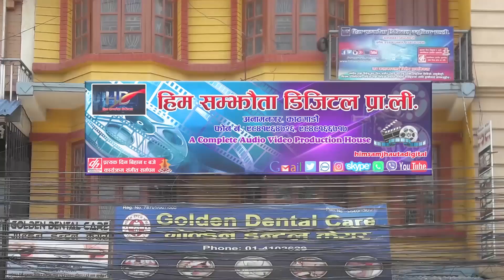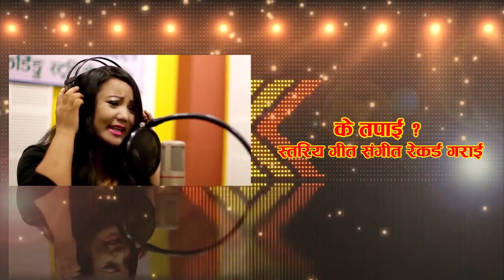सुनिता बुढाको मौलिक तिज गित ||दाइ लिन आयनन|| Sunita Budha Teej Song Dai Lina Aayanana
Him Samjhauta Digital Presents :- New Teej Song Dai Lina Aayanan

🎶  Audio Credits:-

♪ Song:- Dai Lina Aayanan

♪ Vocal:- Shunita Budha

♪ Lyrics:-Sunita Budha

♪ Audio/video:-
Him Samjhauta Digital Pvt. Ltd.

🎬 Managing Director:-
Nandaram Pariyar